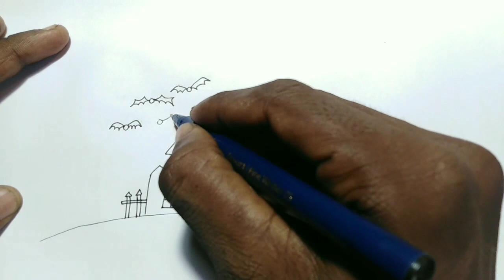Wall decoration in different ways for Halloween||drawing halloween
Hi friend happy Halloween this video show you some videos of my Halloween special drawing that can use as the wall decoration photo frame. This video only show you that drawing not the frame making, this video can be search as